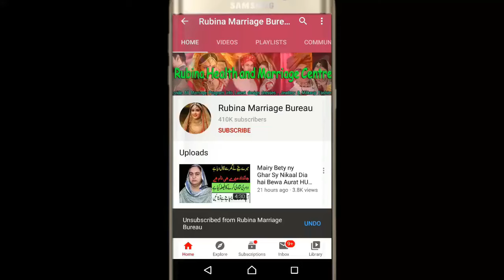MARRIAGE PROPOSAL 2024 |BRIDAL FULL MAKEUP